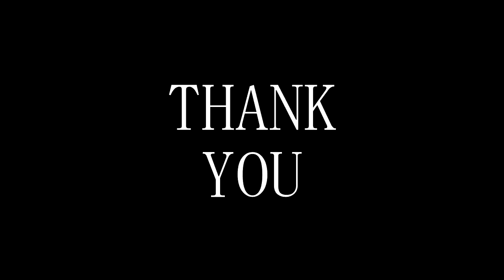Say No To Road Rage - Daily Observations India 1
Driving In Mumbai: In this daily observation feed, while recording my motovlog,  I had experienced this incident, sometimes when there is no necessity absolutely, then it is always best to avoid a road rage, and this person did the same, otherwise there would have been a nasty argument, traffic and annoyance to all others, but this man avoided all of that, so sometimes we have to say no to road rage..!!